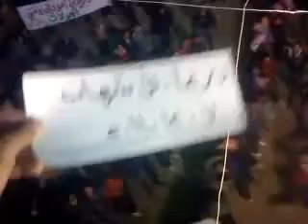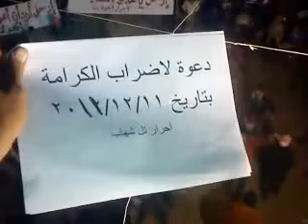7 12 Tal Shehab, Daraa أوغاريت تل شهاب حوران , مظاهرة مسائية